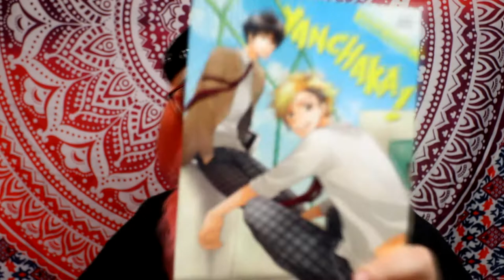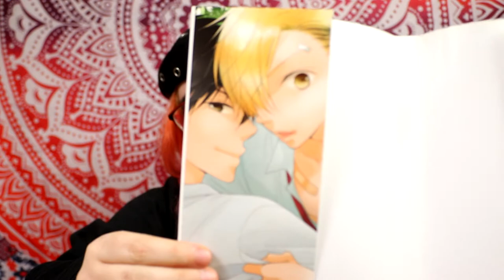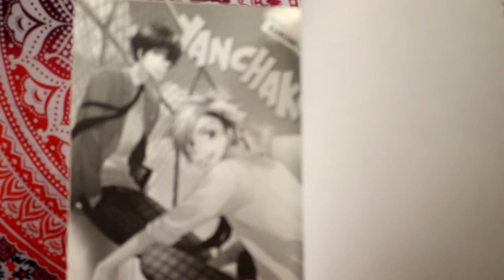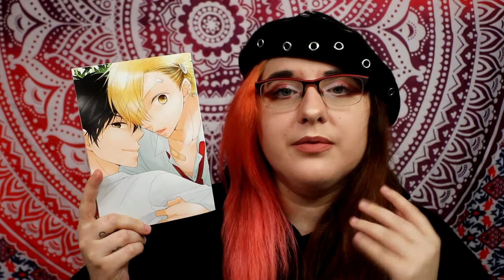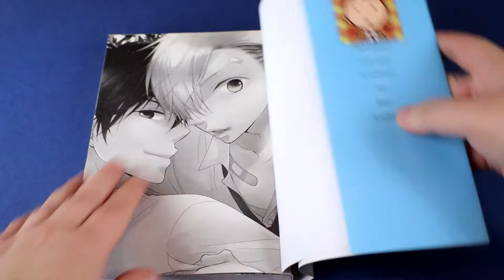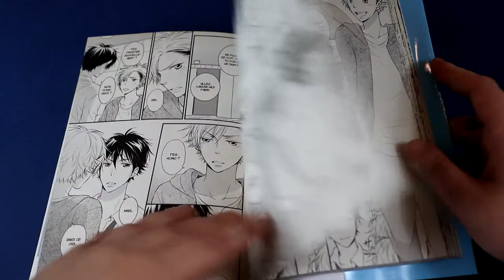[critique manga] yanchaka (boy's love)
Résumé :
« Fais de moi ton disciple. »
Kudô, beau jeune homme aussi cultivé que sportif, s’inscrit dans un lycée réputé pour être « bourré de Yankees » pour la simple et bonne raison que celui-ci se trouve juste à côté de chez lui. La cérémonie d’entrée est à peine terminée qu’il se retrouve déjà encerclé par une bande de sales types. C’est alors que débarque l’élève le plus fort de toute l’école, Taiga Kishimoto, qui ne tarde pas à les faire déguerpir d’un seul coup de boule ! Il a beau avoir une apparence extravagante avec ses cheveux blonds et ses piercings, lorsqu’il dit à Kudô, avec un grand sourire, de venir le voir s’il a encore des problèmes, cette étrange alliance de charme et de force ne manque pas de faire craquer ce dernier… !?